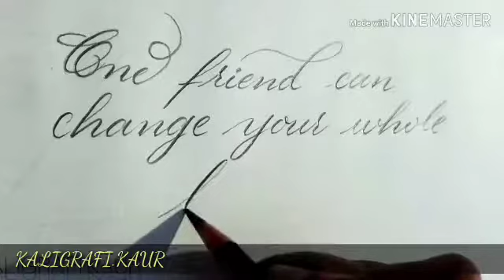Copperplate Calligraphy using Pencil || FaberCastell 6B || 100 Gsm Paper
Masking Tape
Camlin Pencil - 6B